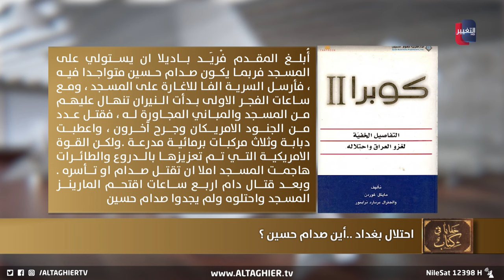الليلة الاطول بحثاً عن "صدام حسين"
موقع قناة التغيير الفضائية  الالكتروني